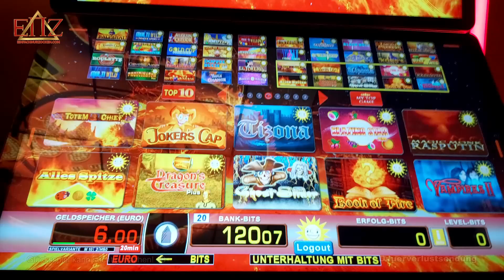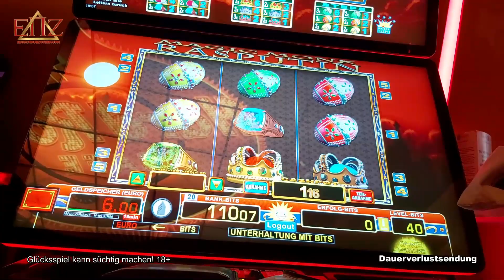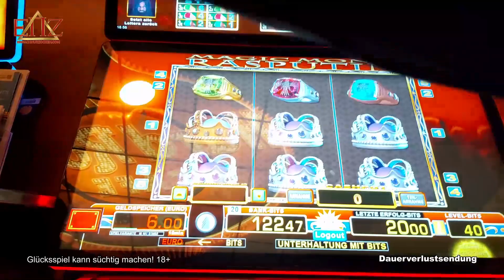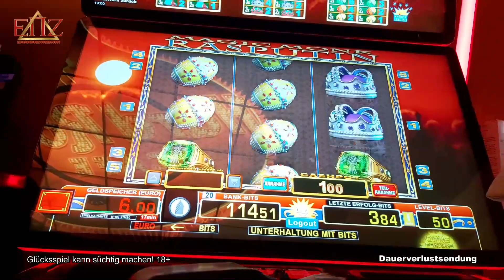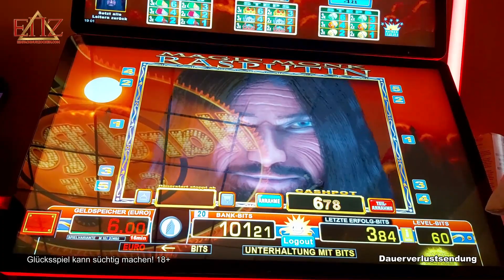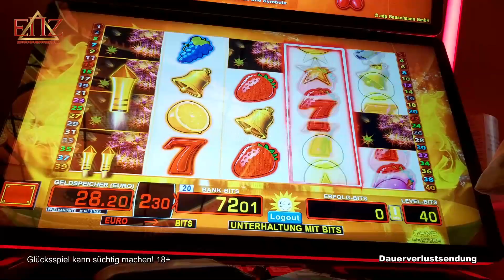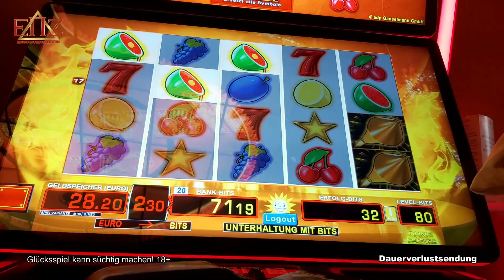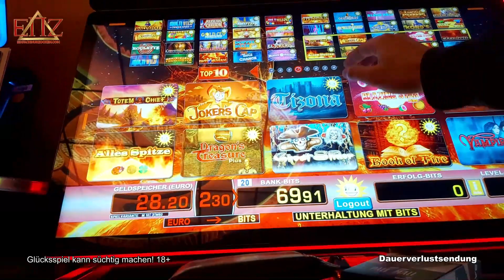👃Kartoffelnase💍Magic Monk Rasputin &🚀Golden Rocket💯 Echte Spielothek 2023 | ENZ Merkur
Alles über Spielotheken & Spielautomaten
Gespielte Slots:
Merkur ► Magic Monk Rasputin, Golden Rocket
Novoline ► X
Bally Wulff ► X
✅Folgt für mehr✅
Outro-Song:
Exklusiv produzierter Beat für EinfachNurZocken©
⛔ACHTUNG⛔
ALLE von uns erstellten Videos wurden nur durch den Einsatz enormer Geldmengen erreicht! Wir machen zu KEINER ZEIT Gewinn in einer Spielhalle (auf Dauer gesehen)!
▶️  ENZ Videos entstehen in echten Spielhallen / Spielotheken!

ENZ Videos, die ohne unsere Zustimmung verwendet werden, werden Grundsätzlich gesperrt.